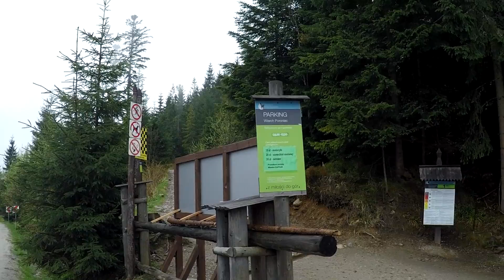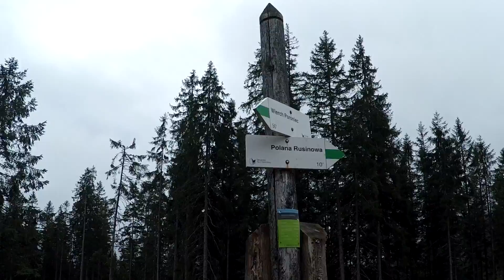Tatry. Gęsia Szyja 9.05.2015.r (1080p60)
Pogoda w tym roku niestety jest kapryśna. Maj jest zimny i mokry. Dzisiaj możemy już z całą pewnością stwierdzić, że wycieczka na Gęsią Szyje była udana, choć pogoda tego dnia nie rozpieszczała nas. Pierwsze podejście o godz. 6:00 i powrót do naszego wynajętego domku z powodu dość obfitego deszczu. Prawdę mówiąc straciliśmy nadzieję na poprawę pogody i zrezygnowani poszliśmy spać. Po 3 godzinach deszcz przestał padać i po krótkim namyśle postanowiliśmy spróbować jeszcze raz, i udało się, chwilami za chmur próbowało nawet nieśmiało przebijać się słońce. W drodze powrotnej, już pod sam koniec znowu zaczęło padać. Mamy nadzieję, że lato będzie lepsze bo mamy na ten sezon ambitne plany.